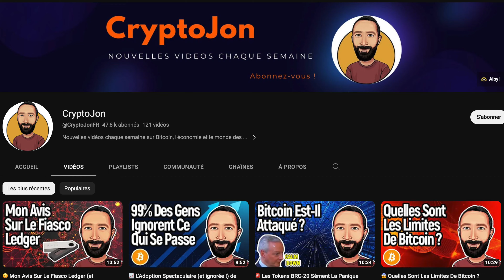⚠️ Les Actions & l'Immobilier Sont-Ils Aussi Lucratifs Qu'on Le Pense ?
Dans cette vidéo, je vous parle des actions en bourse, de l’immobilier, et de la grande illusion de l’enrichissement.

Quand on regarde la performance des actions et de l’immobilier dans les 20 dernières années, On peut être tenté de se dire : "Ces deux classes d’actifs ont super bien performé".Par exemple, Le S&P500, qui représente l’index des actions des 500 plus grandes entreprises américaines, est passé d’un indice de 1000 à un indice de 4000. Il a donc fait un X4 en 20 ans. Ceux qui ont investi dans les actions du S&P 500 dans les 2 dernières décennies doivent être très contents, parce que selon toute apparence ils se sont enrichis de façon assez spectaculaire. Mais est-ce qu’il ne serait pas  possible que cette performance extraordinaire des actions ne soit en fait qu’une grande illusion ? Est-ce que sont vraiment les actions qui ont monté comme pas possible, ou est-ce que c’est juste la monnaie dans laquelle on les mesure, qui est descendue comme pas posible ?